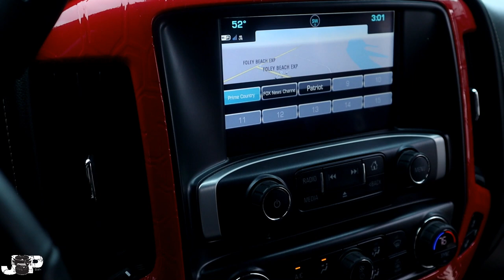lock'er down console safe lock'er down rifle safe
lock'er down console safe
 lock'er down rifle safe | lock'er down truck bed safe show truck
Went to Orange beach invasion car show this past weekend and was stunned by this lock"er down truck so I had to get some footage. it had the lock'er down console safe, lock'er down rifle safe behind the rear seat and the lock'er down truck bed safe they system was all kicker audio. 8 kicker 6.5 inch in each door and 4 6.5 inch kicker subwoofers in the front doors. The lock'er down rifle case in the back cased 4 kicker amps with some kicker marine audio tower speakers in the truck bed. It was awesome
Dont forget to check out for pictures.